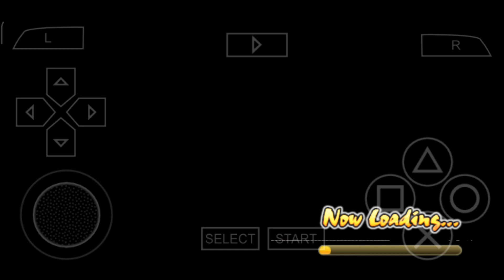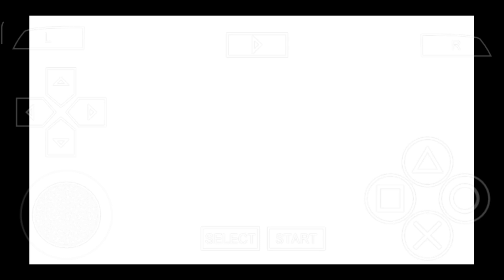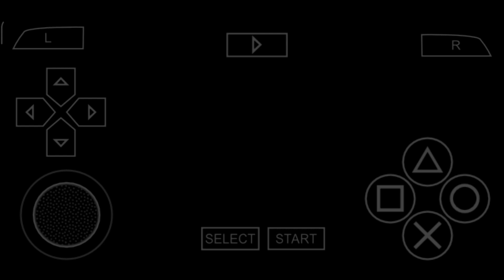Naruto Shippuden Ultimate Ninja Impact Final Chapter Five Kage Summit A Battle Spoken With The Eyes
Naruto Shippuden : Ultimate Ninja Impact || Ultimate Road || Final Chapter 9 : Five Kage Summit || A Battle Spoken With The Eyes

Sasuke Uchiha ( Taka ) Vs. / Against The Hidden Leaf Ninja and Danzo Shimura
Boss Battle